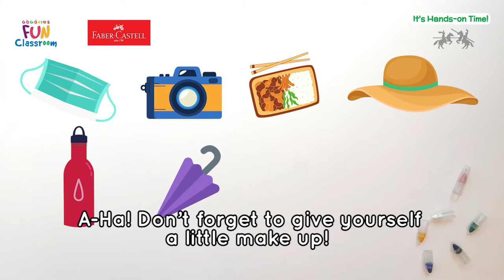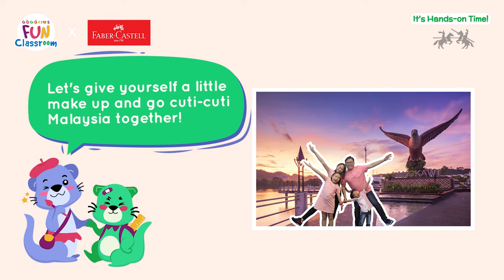【It's Hands-on Time】Let's start with a little makeup!